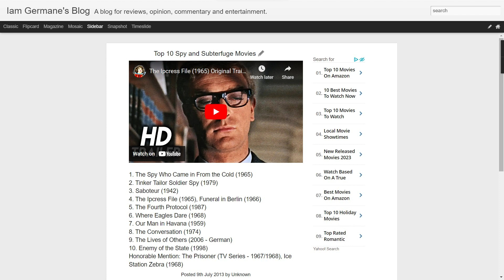Top 10 Spy Movies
AUDIO ONLY.